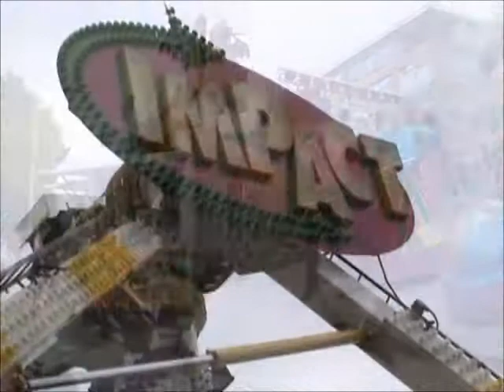Doetinchem najaar kermis 2009 Deel2